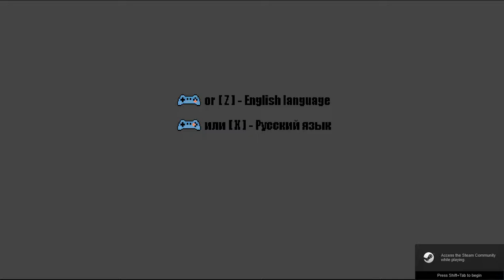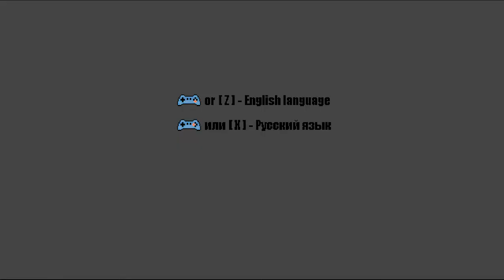Green Cat: Is a bad infinite runner, procedural generation platform shooter